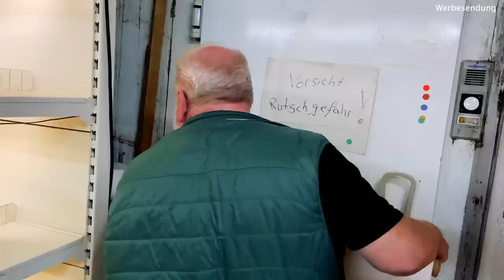NEUES AUS ENTENHAUSEN – DIE ZAJACUS ENTE – NORBERT VLOGT | ZOO ZAJAC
Heute erzählt Norbert die romantische Geschichte von Herta und Heinrich und den Entenkindern. Norberts eigene, quakende Zuchtgruppe! Das Geschnatter kann los gehen!

Konrad-Adenauer-Ring 6
47167 Duisburg